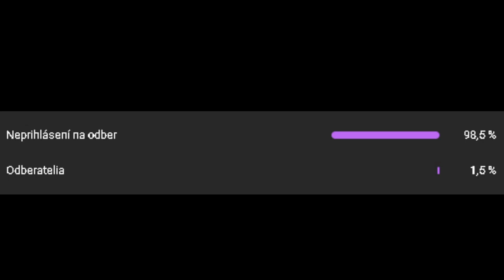2SEKUNDOVYMATO: Za koľko by Maťo vyhonil Resttovi?┃ODDSHOTS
restt resttpowered zolik22 2sekundovymato michaelaverage redy

2SEKUNDOVYMATO: Za koľko by Maťo vyhonil Resttovi?┃ODDSHOTS